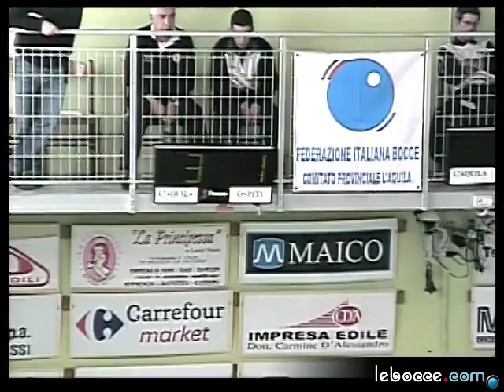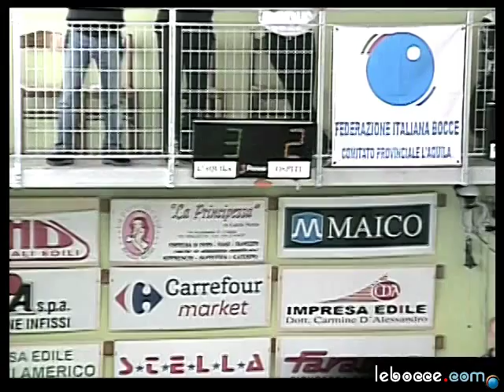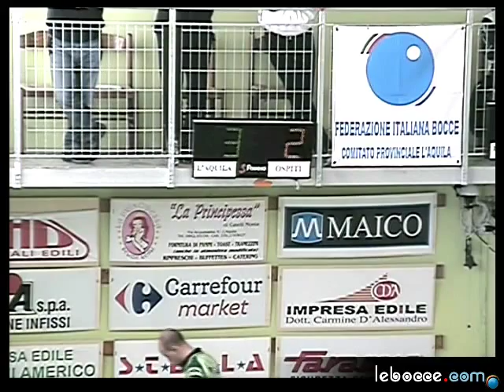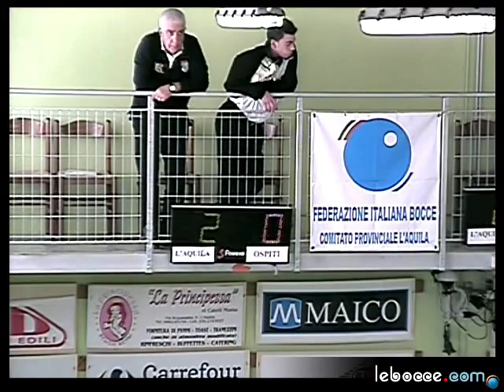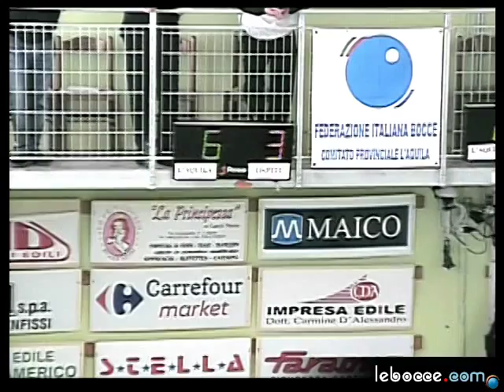Virtus Montegranaro Serie A bocce 2011-2012 Rosati Di Nicola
bocce campionato di serie A, sessione individuale Rosati contro Giuliano Di Nicola
(audio registrato in presa diretta dai campi senza commento)